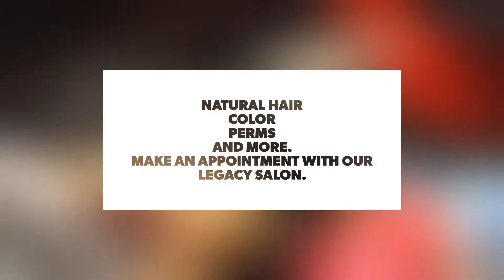Natural Hair at Legacy Salon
Natural hair services performed by our talented Stylists at Legacy Salon. Come in and experience the fun!